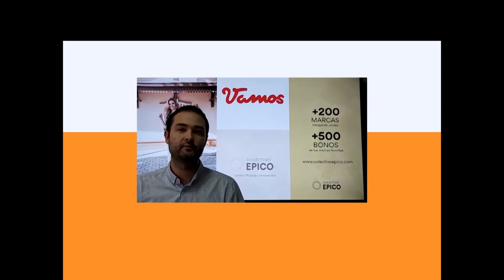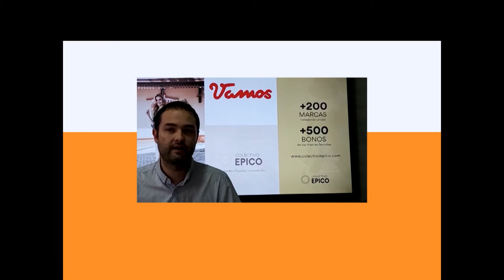Colectivo épico [Siempre fashion con Bea] Telemedellín